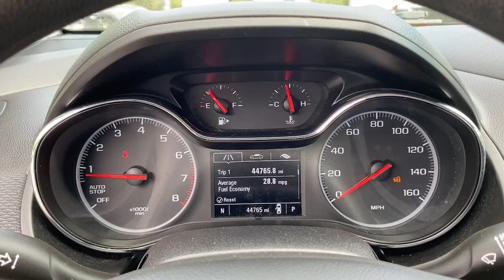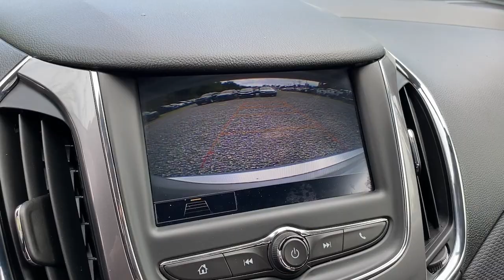2019 Chevrolet Cruze LS MA Fall River, Dartmouth, New Bedford, Wareham, Tiverton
Pre-Owned 2019 Chevrolet Cruze LS available at Prestige Auto Mart 1 located in 1175 State Rd, Westport, MA, 02790. Servicing the Fall River, Dartmouth, New Bedford, Wareham, Tiverton area.

Can you see yourself in the  2019  Chevrolet Cruze.  The Cruze delivers advanced safety technology, roomy cargo space, efficiency, and a ride that lets you relax and enjoy the pleasure of driving.
 These are just some of the great options this vehicle comes with: Apple Carplay®/Android Auto®, Touchscreen Infotainment System, Turbocharged Engine, Remote Engine Start, Aluminum Wheels, WiFi Hotspot, Bluetooth® Connection, Stability Control, Daytime Running Lights, Side Air Bag. Why wouldn't you want the family car that's big on amenities and still practical and efficient? Drive the Cruze.